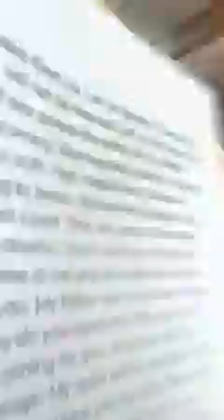Messages from May 15, 2023 May 30, 2023! Long video w back to back messages Take it to Jesus 🙏❤️